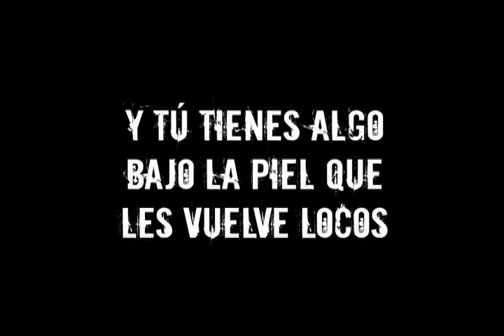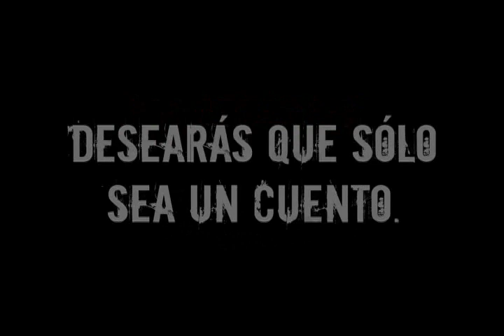GUILLERMO DEL TORO - NOCTURNA - TRILOGÍA DE LA OSCURIDAD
GUILLERMO DEL TORO HABLA SOBRE LA PRIMERA ENTREGA DE LA TRILOGÍA DE LA OSCURIDAD "NOCTURNA", COESCRITA CON CHUCK HOGAN